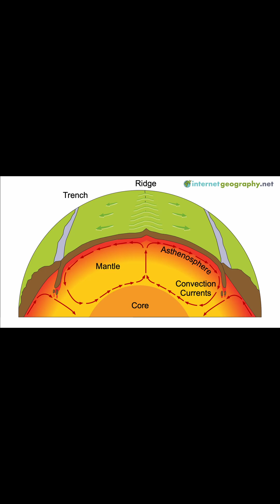Why japan has most earthquakes 👀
Pacific ring of fire